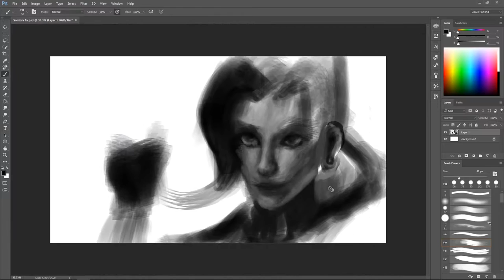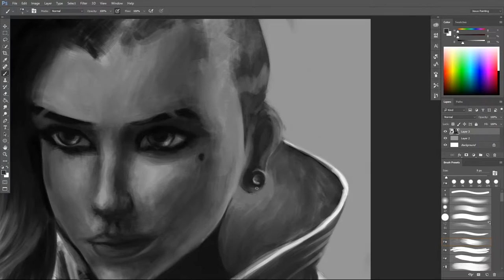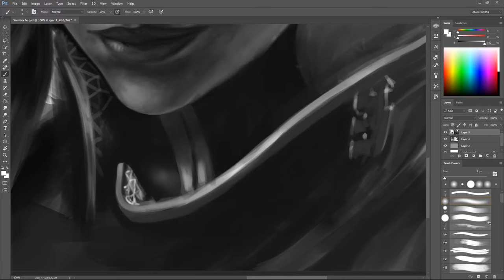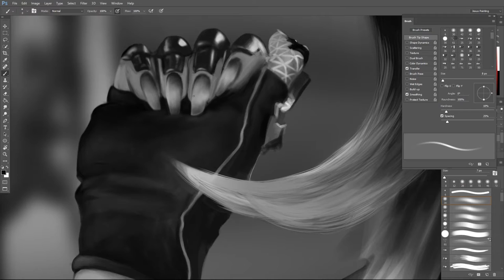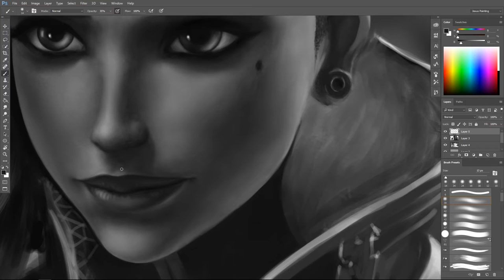Sombra - Overwatch | PAINTING PROCESS - VALUE STUDY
I was watching the animated short "Infiltration" and couldn't resist the urge to paint a still from it ^-^

If you wanna see/download the full-res version, you can find it here :)

If you wanna support my endeavors j follow my stuff :3

Musician's social media links:
Krys Talk